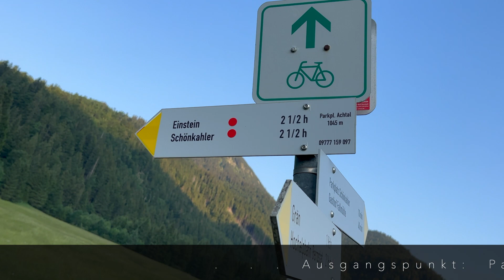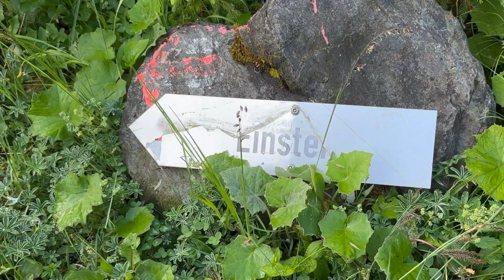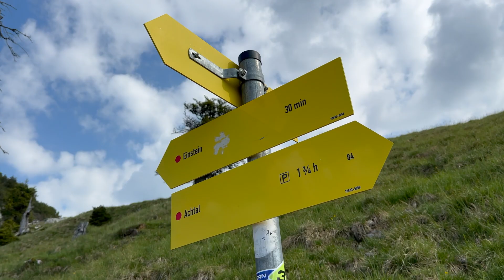Einstein 1.866m - herausfordernde Wandertour mit Kraxelei über Lachenköpfle und Rappenschrofen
Der Einstein ist ein markanter und formschöner alleinstehender Berg in den Allgäuer Alpen. Er ist von Süden, von Norden und von Osten zu besteigen. Jeder dieser Wege ist für sich eine herrliche Bergtour und je nach Können und Kondition kann diese Tour ausgeweitet werden.

Ausgangspunkt war hier der Parkplatz „ehemalige Grenze“, mittlerweile gebührenpflichtig, zwischen Pfronten und Grän. Es ist ein abwechslungsreicher Wanderweg, der an der Einsteinhütte vorbei und weiter zur Gratscharte führt. Hier sind bereits so manche Stellen, bei denen man schon ein bisschen die Hände einsetzen muss. Auch muss man bei den letzten Metern zum Gipfel gut aufpassen auf den anzufindenden speckig-glatten Fels. Teilweise sind auch Sicherungen angebracht. Also kein Spaziergang, sondern Trittsicherheit und Schwindelfreiheit sind absolute Voraussetzung für diesen Anstieg. Oben ist die Aussicht natürlich hervorragend.

Der Abstieg führte vom Gipfel über den Ostgrat über das Lachenköpfle und den Rappenschrofen zurück zum Ausgangspunkt. Damit wird diese Tour zu einer mittelschweren Bergtour, die neben Trittsicherheit, Schwindelfreiheit und viel Ausdauer, also eine gute Kondition, auch Orientierungssinn erfordert. In leichter Kletterei mit brüchigem Fels gibt es Kletterstellen bis zum Schwierigkeitsgrad +II. Also bitte nicht unterschätzen. Der Weg, eigentlich mehr ein schmaler Steig, führt oftmals ausgesetzt direkt am luftigen Grat entlang. Manche Stellen können südseitig umgangen werden. Wegen Steinschlaggefahr ist ein Helm ratsam.

Die Aufstiegszeit ist mit ca. 2,5-3 Std. zu kalkulieren. Der Abstieg ist über den Ostgrat, je nach Können und Erfahrung, mit ca. 3-3,5 Std. zu rechnen.

Zum Hinweis: Bergsteigen ist gefährlich. Eine Bergtour ist immer wetterabhängig. Also immer vorab sich über Wetter und Bedingungen informieren. Trittsicherheit im Steil-, Gras- , Fels-, Schrofen-, Schnee- und Eisgelände, Orientierungssinn, Schwindelfreiheit und eine gute Kondition sind Grundvoraussetzung und für eine Besteigung dringend erforderlich.